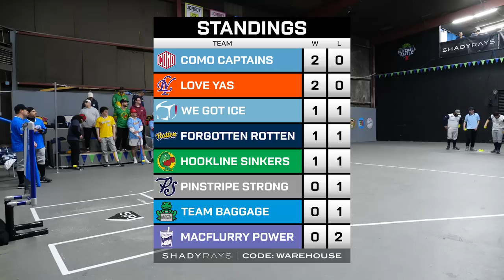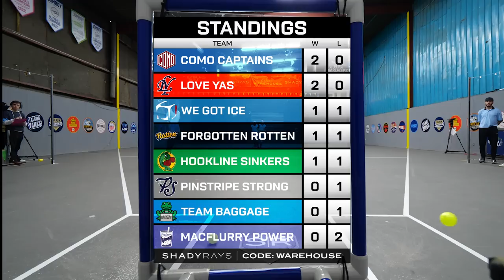Baggage vs Pinstripe Strong | Blitzball Battle 3 | Game 8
Featuring: Jimmy O’Brien and Jake Storiale & Joez McFly and Lou Dab
Edited by: Tom Prizeman, Rob Moretti, Rony Jerez, Alex Graap